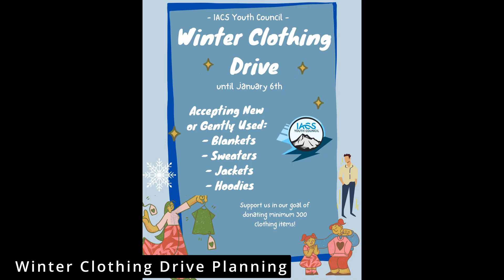IACS Youth Council Projects Nov 22- Jan 2023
Happy 2023! Check out what what the YC Program participated in between Nov 22 to Jan 23. Video by YC Social Media Chair: Neel